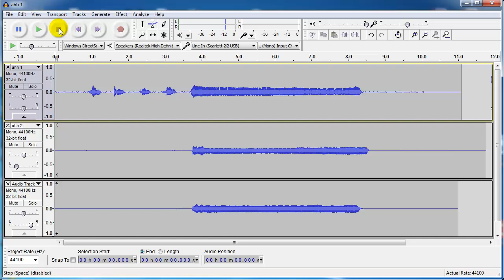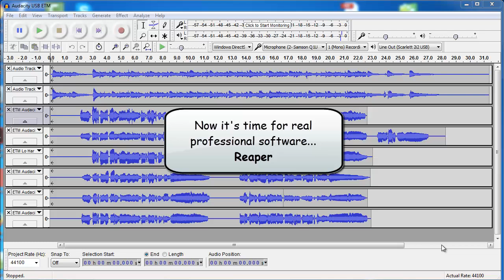Harmony Recording In Audacity with USB Mic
This is an excerpt from Lesson 5 of the course "Harmony Recording Awesomeness." It shows a song with guitar and 3-part harmony recorded in Audacity software. And all tracks were recorded with just a 59-dollar USB mic called the Samson Q2U.